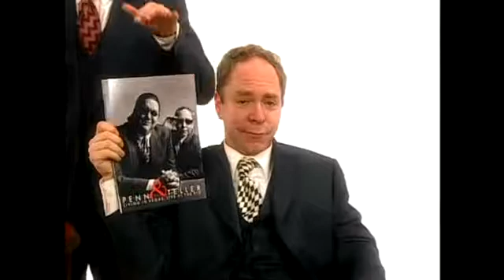BS Speed date Teller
Penn pitching Teller